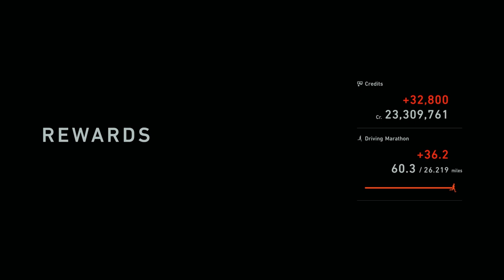🎥1080p/60 | Slayterrtv league | Round 8 | Grand Valley highway / 670 PP class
Welcome to  @Bedsti_Mario_YT   Gaming Hub!

🎮 Dive into the immersive world of virtual reality with me as I navigate through victories and challenges, all streamed live for your entertainment! Join the adrenaline-packed journey of my wins and losses in VR gaming, where every moment is a thrilling adventure.

🕹️ Currently, I'm mastering the art of precision with the new G Pro wheel, and you're invited to witness the excitement firsthand. From heart-pounding races to intense battles, this channel is your go-to destination for the ultimate gaming experience.

🚀 Your support means the world to me! Throw a subscription to help me grow this channel and build a community of fellow gaming enthusiasts. Let's share the excitement, learn together, and create unforgettable memories in the virtual realm.

Wheel-
Logitech G Pro wheel and pro pedals here are some recommended settings:
Strength: 10nm
FF Filter:  Auto
Dampening: Off
Brake Force: 22kg
Angle: 1080
Force Feedback Max Torque: 8
Force Feedback Sensitivity: 2
TF Audio: 100

Screen-
65" Sony A95k
Psvr2

Rig-
Gt omega art with flex removal mods
Bass Shakers